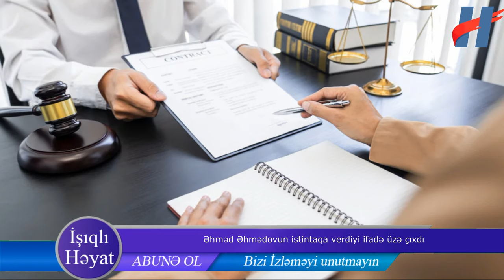Əhməd Əhmədovun istintaqa verdiyi ifadə üzə çıxdı